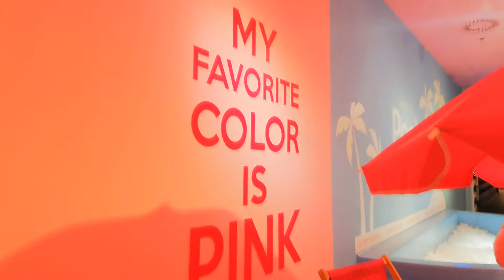🦄Walentynki w Be Happy Museum🦄 |VLOG 📸 14.02.2022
Cześć ❤️
Całe nasze walentynki w jednym filmiku. Razem z Bartkiem odwiedziliśmy Be Happy Museum, które było moim małym marzeniem. Miłego dnia!

❤️NICKI NA SSO Calista Blueberryhome i Aurora Ironbook
❤️WIEK 20
❤️KLUB NA SSO Northern Witches Legion
❤️ORIGIN hanukaprinces
❤️INSTAGRAM KLUBOWY northern.witches.legion
❤️KANAŁ KLUBOWY Northern Witches Legion